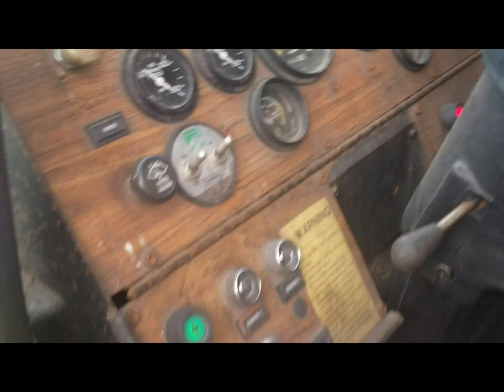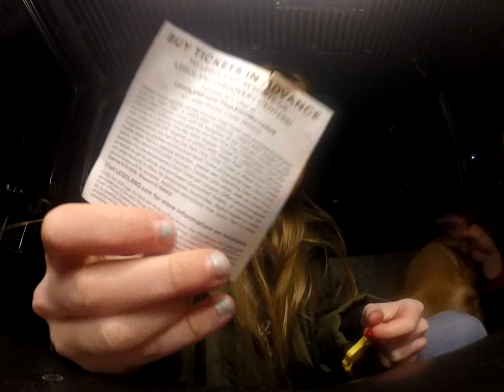24 hour challenge in a creepy old haunted Fire Truck!!!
The Carswell Girls spend a very long and brutal 24 hours in a old haunted firetruck. Who in the right mind would take on this 24 hr challenge?? This truck was built all the way back in 1991 and rumored to have several firefighter ghosts still thinking they need to put out houses on fire.  With only a couple breaks they manage to get through the cold night alive!! Trusty Allie the fearless dog tags along to provide them with some extra safety and much needed warmth as well.